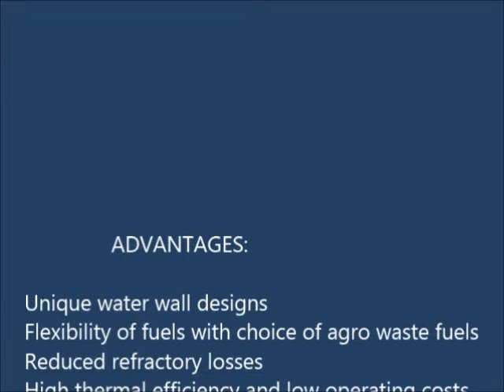Combi Boiler | COMBITHERM BOILER | Smoke tube boiler and water tube boiler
Combi Boiler or Combitherm Boiler is a unique design membrane water wall type boiler combining the advantages of water tube & smoke tube designs.